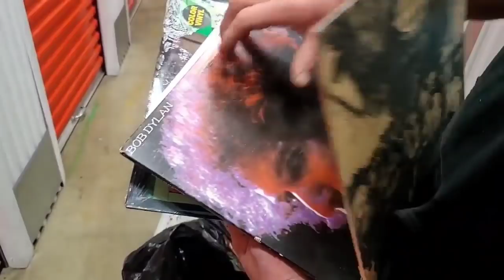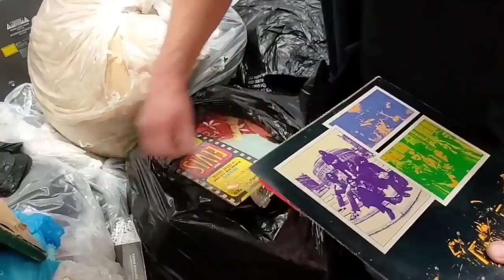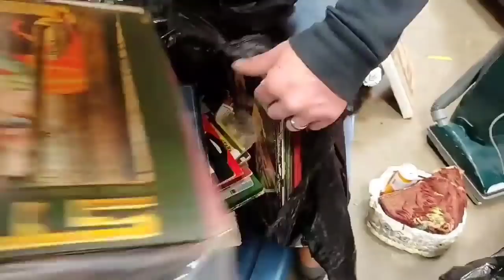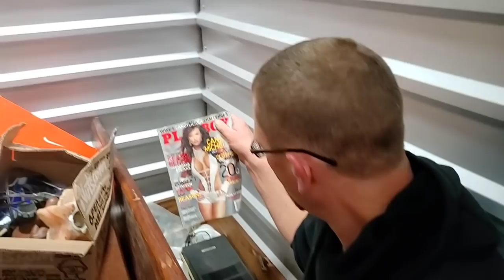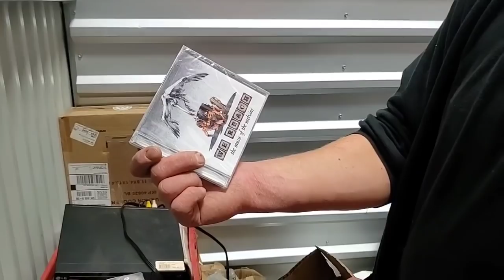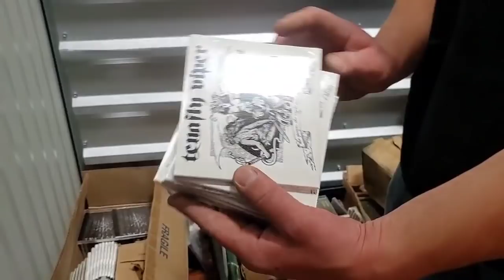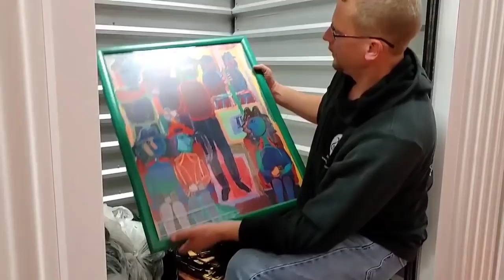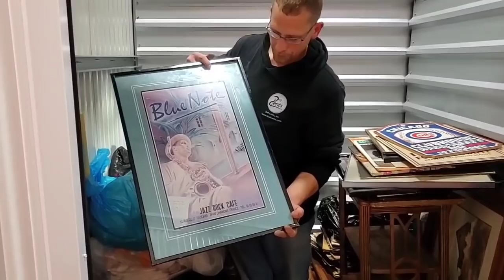GREATEST 5x5 abandoned storage unit that I EVER PURCHASED! Look what I found? I ONLY PAID, HOW MUCH?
Robert Zjaba Auctioneer Extraordinaire from 2nd Cents Auctions goes to an abandon storage unit auction at Uhaul! Unfortunately, you only get to see 1 or 2 pictures and have to bid quickly. You won't believe what was hidden inside this locker. Unbelievable unboxing video Part 2. Two trunks with big money suprises!